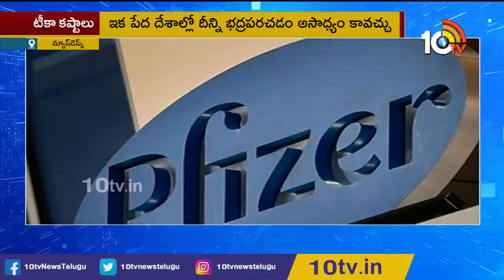టీకాను భద్రపరచడం కష్టం: Pfizer Vaccine Storage at 70 Degrees A Challenge For Countries Like India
టీకాను భద్రపరచడం కష్టం: Pfizer Vaccine Storage at  70 Degrees A Challenge For Countries Like India | 10TV News.

10tv News Channel Owned by Spoorthi Communications Private Limited. 10Tv is one of the leading News channels which delivers National and International And Regional News Streaming 24/7.10Tv has its wings spread all over the world to deliver the trustful news. Channel Dedicated to GeneralNews, LiveReports, Breaking News, Sports News, Weather News, Entertainments, BusinessUpdates, Big Debates, Exclusive Interviews etc.